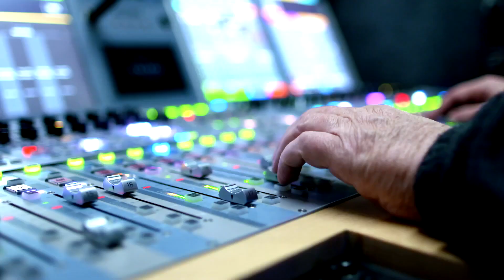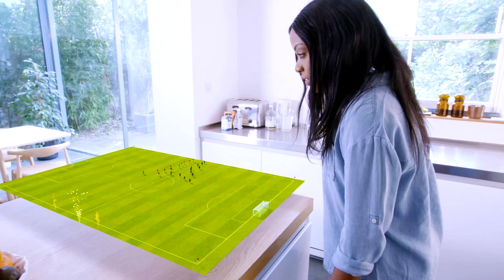BT Sport - AR/VR/XR enhancing sports broadcasts with 5G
BT Sport showcases how sports broadcasting might evolve with on-demand real-time immersive, interactive graphics overlays utilising AR/VR/XR and 5G connectivity.